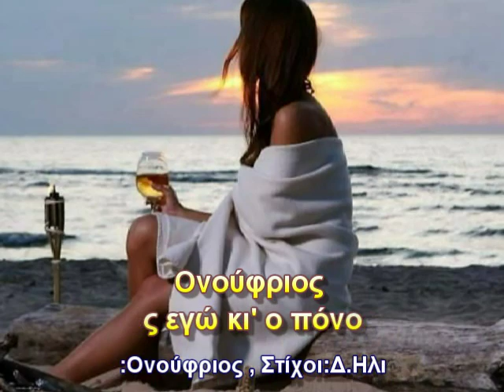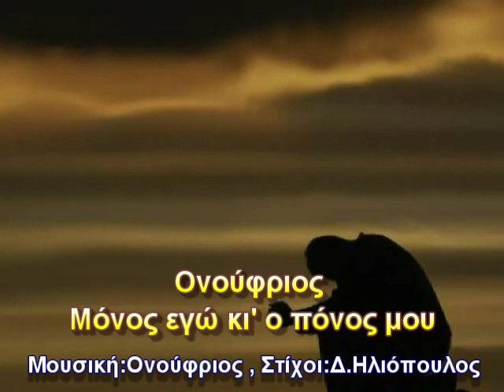Μόνος εγώ κι ο πόνος μου - Δημήτρης Ηλιόπουλος - Ονούφριος Παντής CC-BY-NC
Μουσική : Ονούφριος παντης.
Στίχοι : Δημήτρης Ηλιόπουλος
Ενορχήστρωση : Πέτρος Παρασχούδης
Βίντεο : Δημήτρης Μητρούσης

Στα μέλη μας χορηγούμε :
1. Άδεια Δημόσιας εκτέλεσης των τραγουδιών που σας προσφέρουμε.
2. Υπεύθυνη Δήλωση ότι δεν χρησιμοποιείτε τραγούδια που ανήκουν σε ΑΕΠΙ, ΑΥΤΟΔΙΑΧΕΙΡΙΣΗ.
3. Απόδειξη Παροχής Υπηρεσιών για Νόμιμη Αναπαραγωγή Μουσικού Προγράμματος.
4. Άδεια Δημόσιας εκτέλεσης των τραγουδιών που σας προσφέρουμε.
5) Άδεια για ΔΗΜΟΣΙΑ ΕΚΤΕΛΕΣΗ ΠΟΔΟΣΦΑΙΡΙΚΩΝ ΑΓΩΝΩΝ, χωρίς απαιτήσεις για ΑΕΠΙ και G.E.A.
6) Άδεια για ;LIVE ελεύθερης εκτέλεσης ρεπερτορίου του ΄΄Βόλτες σε λεύτερες νότες΄΄

Με εκτίμηση